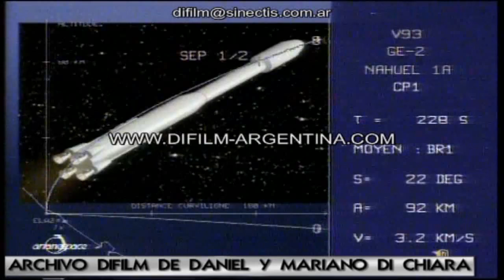Argentine satellite launch Nahuel Sat 1997 FOOTAGE ARCHIVE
Date:
Video code:
(Spanish Language)